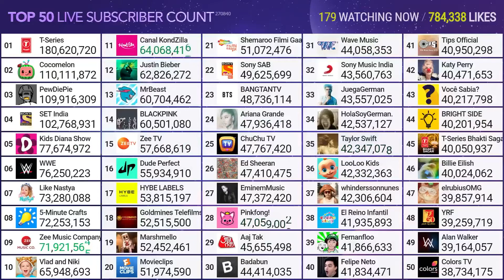Movieclips hits 52M